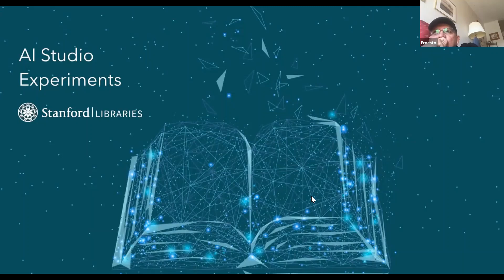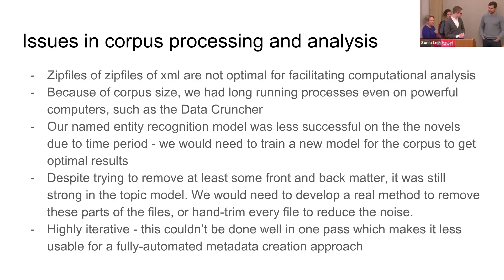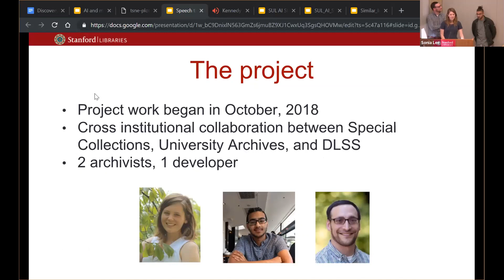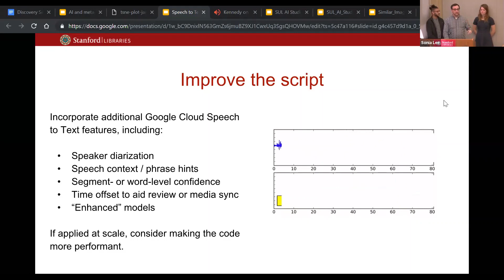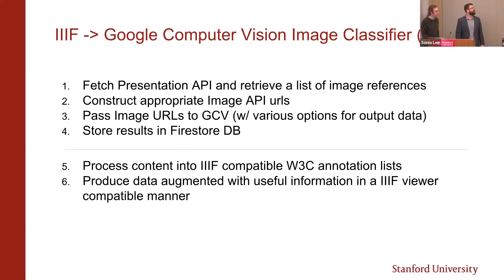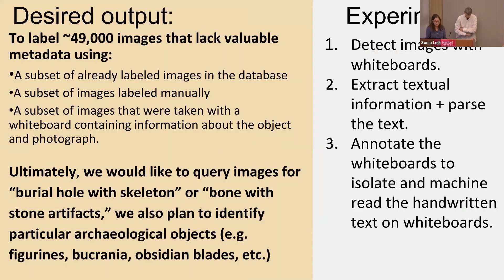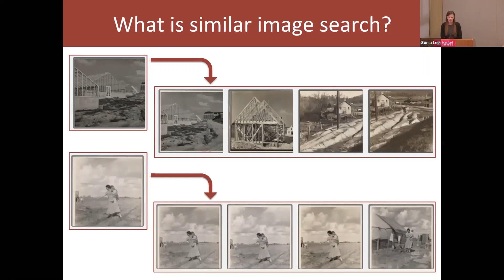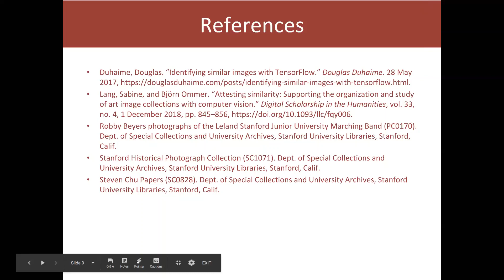AI Studio Experiments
The third in a series of AI Discovery Sessions for Information, Intelligent Machines, and New Knowledge.